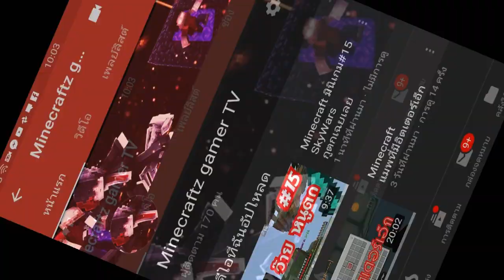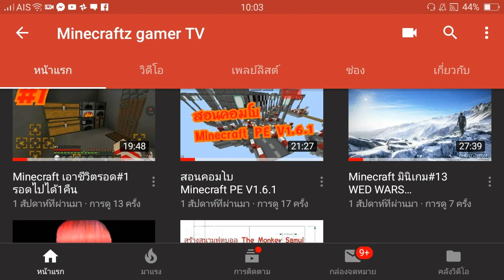รับโปรโมทช่อง10ช่อง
เซิฟเวอของผม
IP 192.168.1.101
พอร์ต 19132